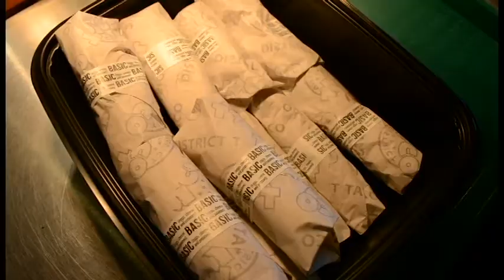Wake up with District Taco!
Behind the scenes of our delicious Breakfast Tacos!